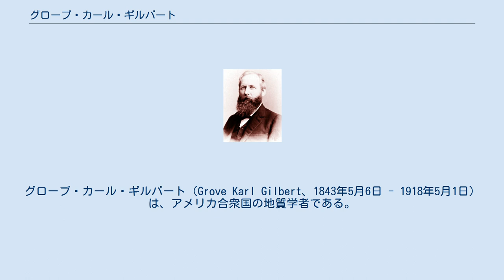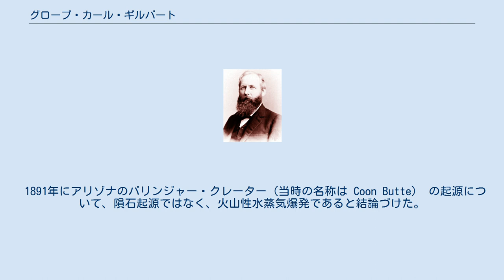グローブ・カール・ギルバート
チャールズ・P・デイリー・メダル受賞者
グローブ・カール・ギルバート（Grove Karl Gilbert、1843年5月6日 - 1918年5月1日）は、アメリカ合衆国の地質学者である。
 ニューヨーク州のロチェスターに生まれた。
ロチェスター大学を卒業し、ジョージ・M・フォイラー (George Wheeler) の地理調査に加わり、1874年から1879年の間、ジョン・W・パウエル (John Wesley Powell) のロッキー山脈の調査隊に加わり、The Geology of the Henry Mountains（1877年）を発表した。
1879年にアメリカ地質調査所が設立されると上級地質学研究員に任じられ、アメリカ地質調査所で働いた。
 1890年に、更新世には湖であったグレートソルト湖についての研究を発表し、その古代の湖をボンネヴィル湖 (Lake Bonneville) と命名した（この地域を探検したベンジャミン・ボンネヴィル (Benjamin Bonneville) に因む）。
この地域にみられた地質学的な地形はギルバート型デルタ (Gilbert delta) として知られることになった。
 1891年にアリゾナのバリンジャー・クレーター（当時の名称は Coon Butte） の起源について、隕石起源ではなく、火山性水蒸気爆発であると結論づけた。
ギルバートは生成されたクレーターのリムの体積が少ないことや、磁気異常のないことから火山性クレーターであるとした。
バリンジャー・クレーターは後に隕石衝突起源であることが証明された。
一方で、ギルバートは月のクレーターは隕石起源であることを早くから主張したひとりである。
 1899年にはエドワード・ヘンリー・ハリマンが企画したアラスカ調査に参加した。
 1900年にロンドン地質学会からマーチソン・メダルを受賞した。